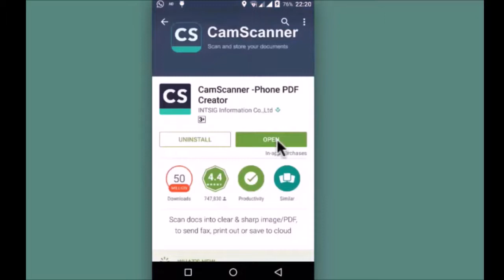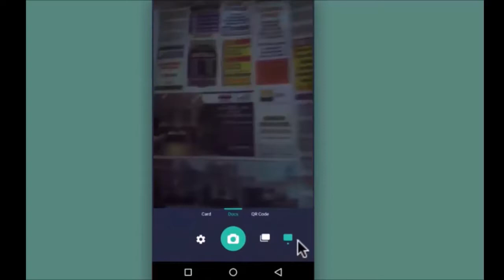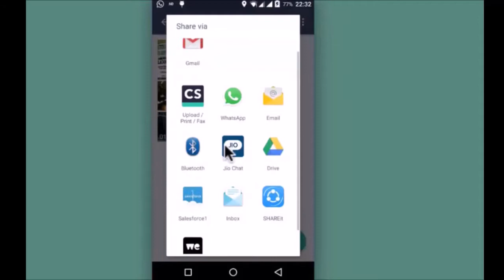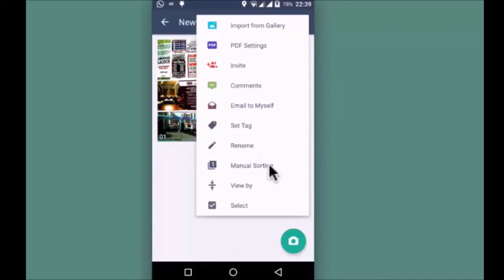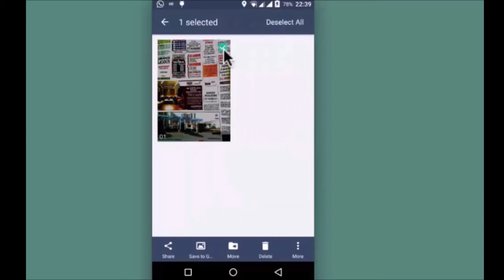PHONE HMANGA pdf file siamna| DOCUMENTS SCAN Dan| camscanner tutorial in MIZO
He video hi i lo hman ṭangkai ve ngei ka beisei.
camscanner hi lo hmang sup sup ru, lo inhrilh darh zel ula. Kan tunlai khawvel ah a ṭangkai a hmang thiam apiang tán a ṭangkai zual.